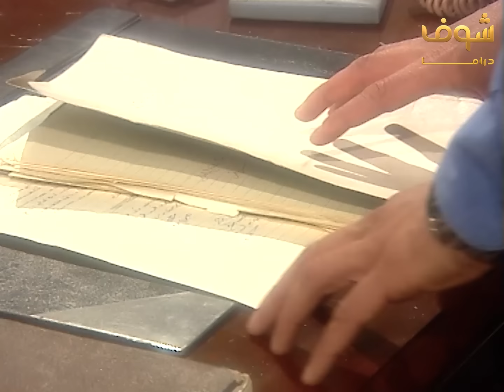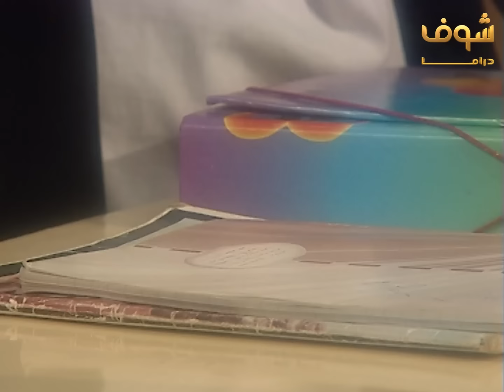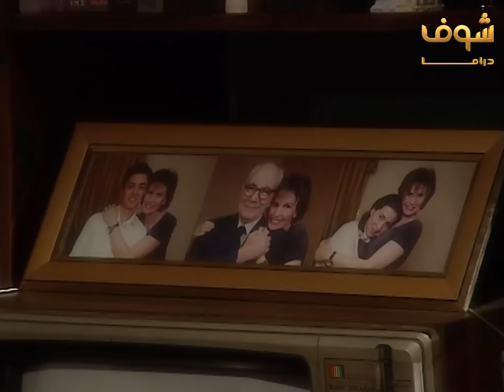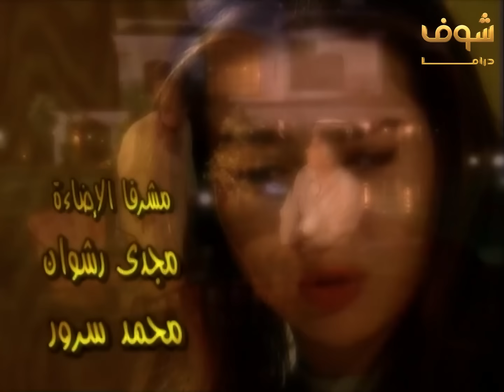مسلسل اين قلبي الحلقة 18 - يسرا - عبلة كامل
مسلسل أين قلبي الحلقة 18
اين قلبي الحلقة 18
أين قلبي 18

يسرا
عبلة كامل
حسن حسني
محمود قابيل
خيرية أحمد
نهال عنبر